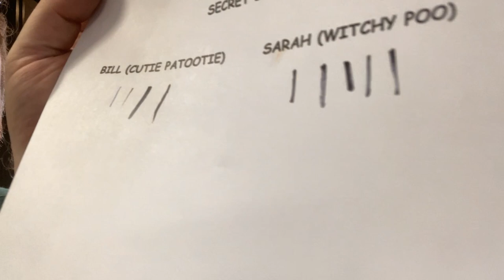Will Bill & Sarah Spencer Get Jacked for Halloween 2023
Head to WOKO.com and click on "Get Jacked" to enter your pumpkin carving into the competition. Upload a photo of your best Jack-O-Lantern. All entries made through midnight on Halloween will be entered to win the random drawing, for the pumpkin carving kits and bragging rights, at 7:20am on the Morning Roundup on 98.9 WOKO, Wednesday 11/1/23.

Thanks to Breezy Acres and Five Corners Variety for their support of this fun Halloween contest!

Wild Bill, Sarah Spencer, Wild Bill Sargent, Pumpkins, pumpkin carving, pumpkin carving ideas, Halloween 2023, Halloween, Halloween decor, Halloween pumpkins, Jack o lantern, jack o lanterns, carving pumpkins, contest, win, peanut butter cups, winner, photos, video,